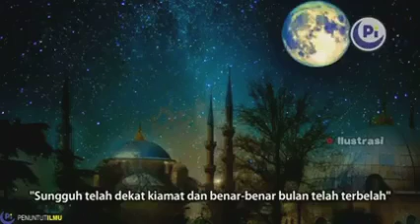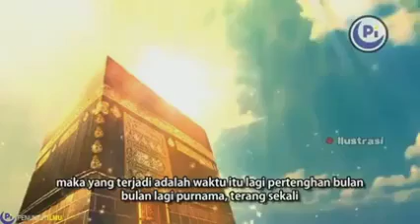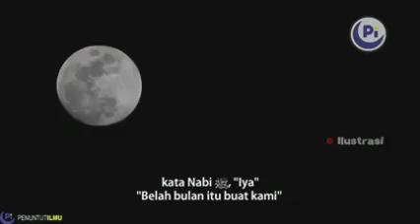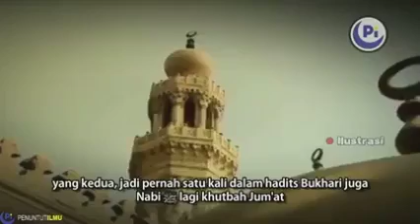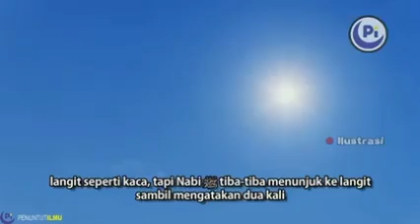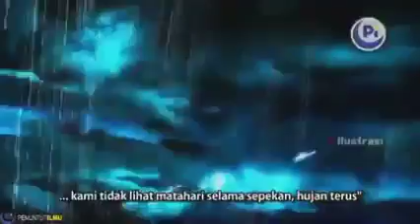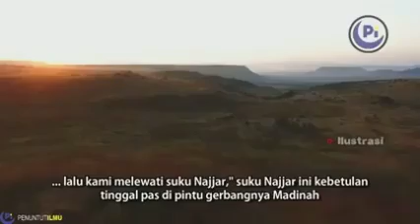Kisah Luar Biasa Nabi Muhammad shallallaahu‘alaihi wasallam Menaklukkan Bulan&Awan | UstadzKhalid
Kisah Luar Biasa Nabi Muhammad shallallaahu ‘alaihi wasallam  Menaklukkan Bulan dan Awan | Ustadz Khalid Basalamah